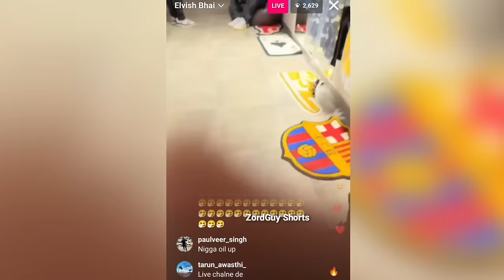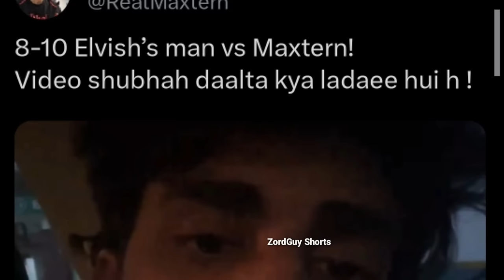Maxtern Instgram Live 🔴 Before F!ghting With Elvish Yadav In Gurgaon | Elvish Yadav Vs Maxtern News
SOURCE & CREDIT:- Elvish Yadav And Maxtern

Thanks